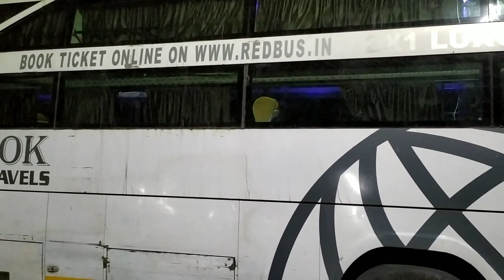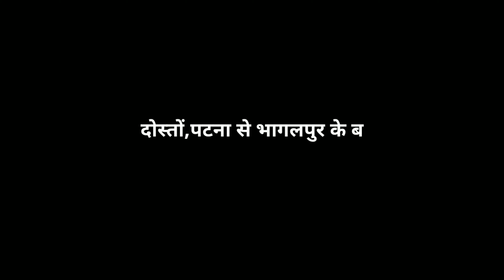Patna To Bhagalpur Bus Journey Vlog||2×1 Luxury Coach/Online Ticket Booking Available/Begusarai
Patna To Bhagalpur Bus Journey Vlog||2×1 Luxury  Coach/Online Ticket booking Available

Hello Friends

kese hai

Aasha Hai Aaplog Acche Honge

Es video corona time mai Patna se Bhagalpur tak bus journey kar ke dekhaya hai ,ye bus begusarai, purnia, forbesganj tak bus jaati hai 2×1 luxury coach hai eski khash baat ye hai ki aap jab travel es bus se kroge to aapko thori se bhi jhark nhi dekhane ko milega

Chanarlok Travels
2×1 Luxury Coach
2×1 A/C Sleeper Coach

Notes:-4 baje ke baad Ticket Wapas Nhi hoga . Ticket wapas krne pr 50 rupees kaat lijiyega

👉acutal travelling time :- 8 hours

🙏Aasha hai aaplogo ko video kafi pasand aaya hoga

💁‍♂️To aaplogo ko Video kesa laga comment jarur kijiye or bhai ko support krte rahi

👉Es channel pr Everytime Aapko video (Adventure vlog, Entertainment vlog, marketing vlog, Travelling vlog) aaplogo ke bitch lekar aata rahunga Bush aapne chote Bhai ko eshehi support karte rahe

🙋‍♂Follow me Dosto

Your Quarries:-
1 patna to bhagalpur bus journey vlog
2 patna to bhagalpur bus travelling vlog
3 patna to bhagalpur bus video 2020
4 bhagalpur bus stand
5 Patna bus stand
6 journey vlog in bihar
7 travelling vlog in bihar
8 bus journey patna to bhagalpur
9 bus yatra in bihar
10 patna se bhagalpur bus  vlog

Track :-Midranger Apocalypse
 I usually focus on joking about what the people are doing not the individual themselves ,please donot go spreading hate its all for laughs .